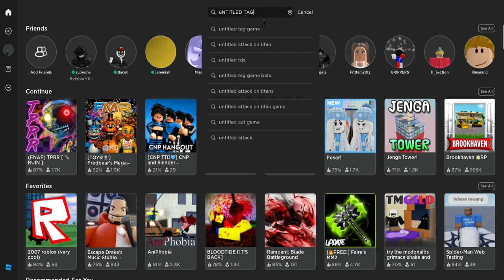Breaking Ancules and fighting